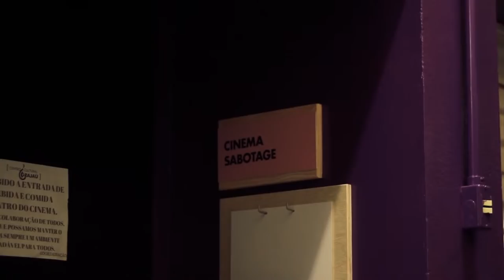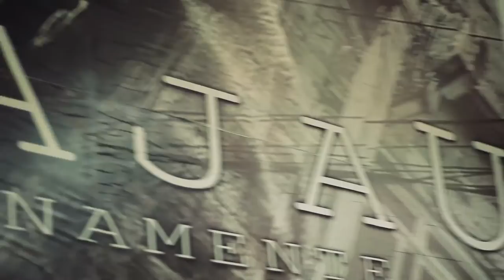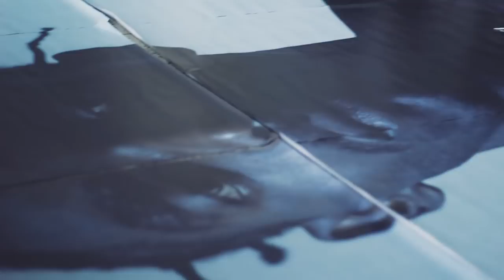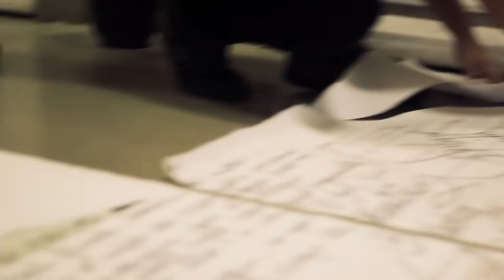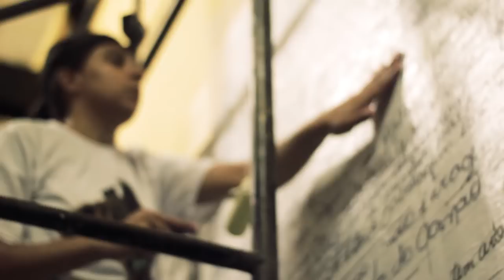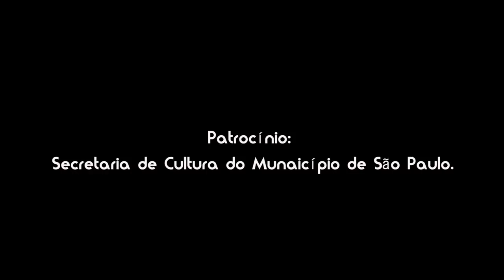Cinema Sabotage (Grajaú)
Nova entrada do "Cinema Sabotage" no Grajaú

Familia Sabotage ocupa mais um espaço importante com o legado SabotageVive a convite do @centroculturalgrajau.
Mais uma homenagem ao MaestroDoCanao em parceria com os filhos @tamires_sabotage
E @sabotajr .

Arte @andrebuenofotografo
Foto Sabotage @marcio.simnch
Montagem com Elaine Braga e Fernando Bertholdo @fxbxfx
Coordenador de Teatros e Centros Culturais @pdgranato
Coordenadora do Centro Cultural Grajaú @elainefat2004
Imagens e Video @joaovph
Coordenacao @karinaspinoza

É por São Paulo. É pela cultura. É pelo Rap Nacional.